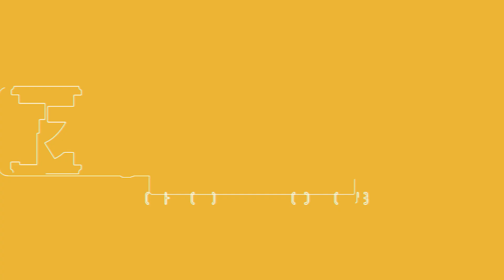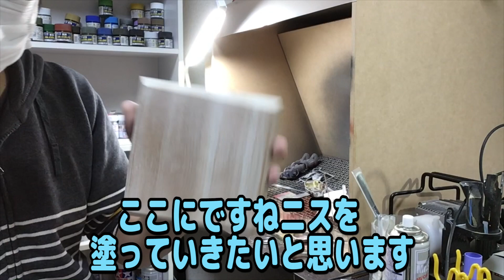新しいことやる時は余裕をもってやった方が良い！ザクタンクの台座作成動画